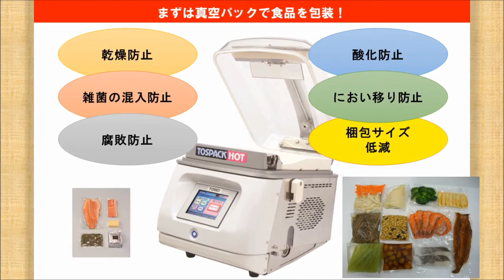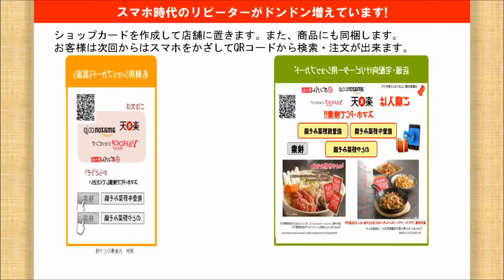真空包装機を使ってネット通販を始める！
真空パックした食品を通販サイトに掲載し、販売拡大！
レトルト包装もTOSPACKでバッチリ！道の駅や直売所などでも好評いただいております。